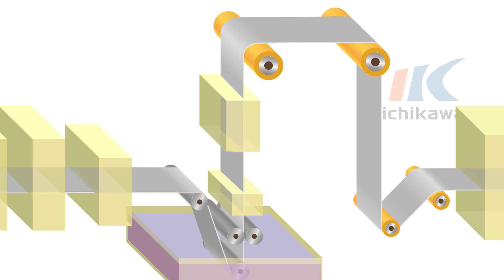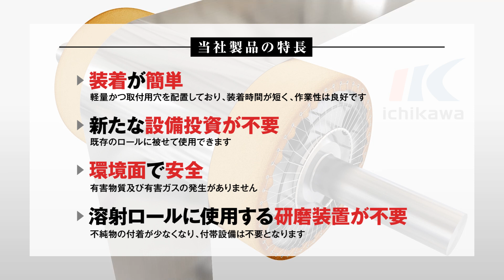20230630鋼板用チューブ CG動画【日本語版】